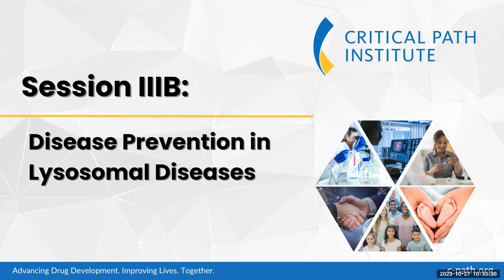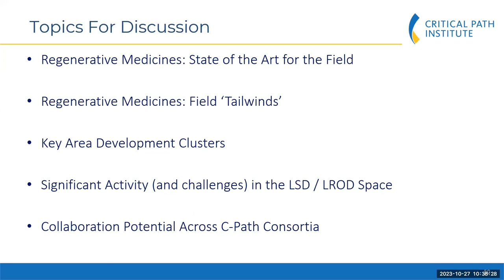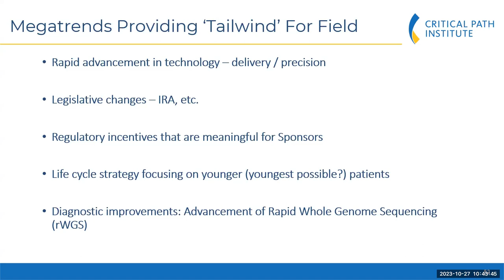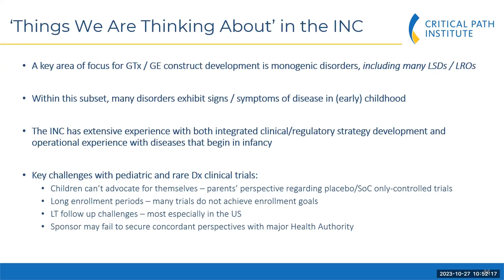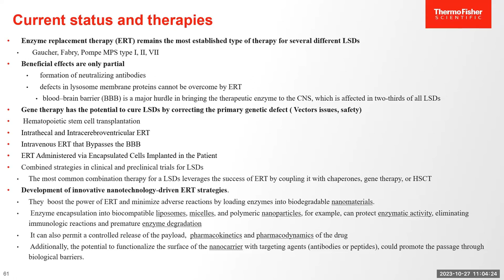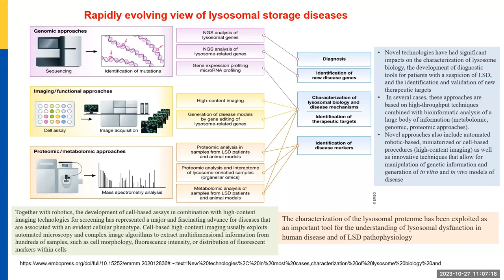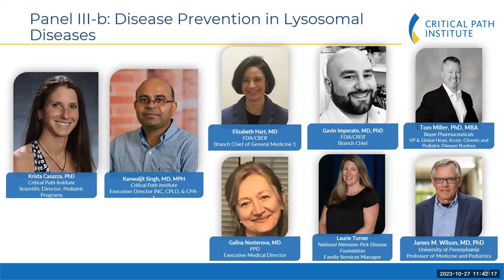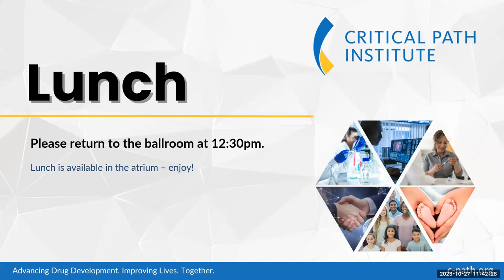SBS Day 2 - Session III-b: Disease Prevention in Lysosomal Diseases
Session III-b: Disease Prevention in Lysosomal Diseases

Drug development in Cell and Gene Therapy

Industry Perspective:
Tom Miller (Bayer)
Panel III-b Moderators
: Kanwaljit Singh, Krista Casazza (C-Path)
Panelists
: Elizabeth Hart (FDA), GavinImperato (FDA), Tom Miller (Bayer), Galina Nesterova (Thermo Fisher), Laurie Turner (NationalNiemann-Pick Disease Foundation), Jim Wilson (Penn)

This Critical Path Institute summit featured presentations and panel discussions with C-Path collaborators from industry, academia, global regulatory agencies, nurses, parents and patients. The workshop:

- Explored the unmet needs and potential solutions relevant to specific aspects of type-1 diabetes, alpha-1 antitrypsin deficiency, lysosomal diseases, and neonatal indications.
- Demonstrated the critical role data sharing plays in enhancing drug development for vulnerable patient populations with conditions that require interventions early in life.
- Reviewed the current landscape of regenerative therapies, identifying regulatory opportunities that could expedite the development of such groundbreaking products.
- Please check back in for recordings from our sessions, to be posted below.